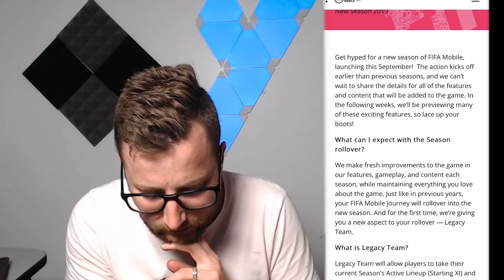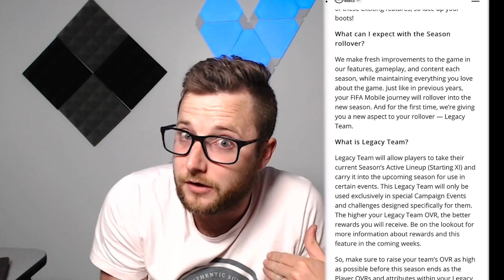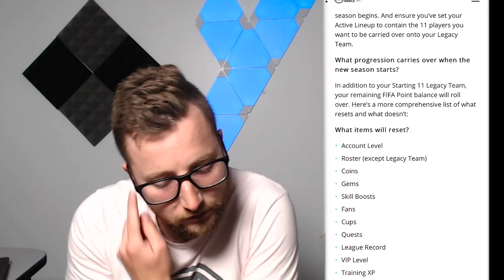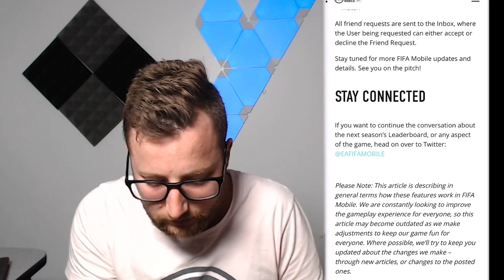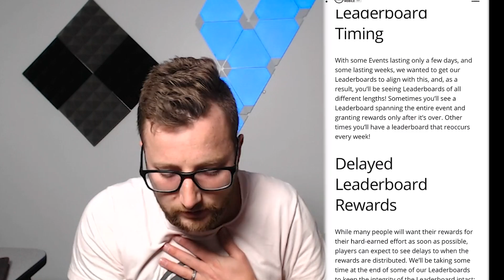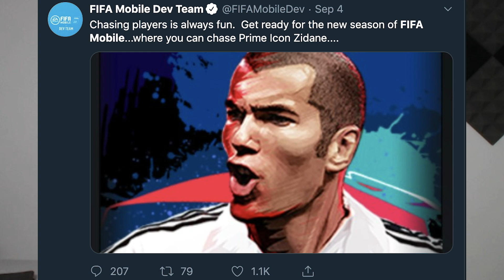FIFA Mobile 20 Official Release Date and NEW Features! Prime Icon Zidane for F2P?!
Get ready for a new season of FIFA Mobile! We look at all the announcements including the official release date!